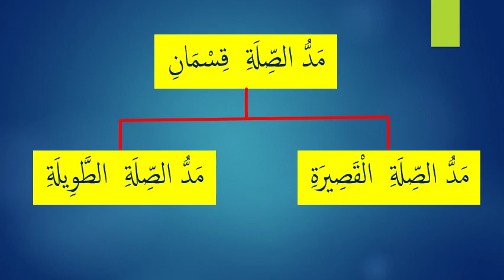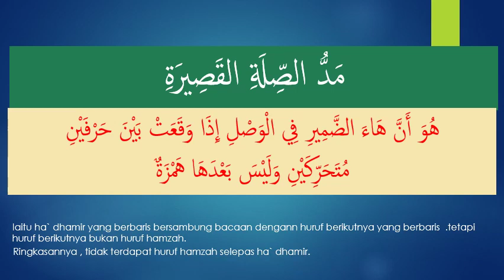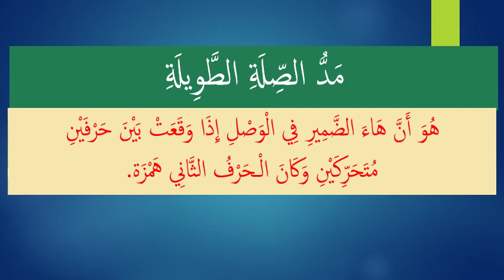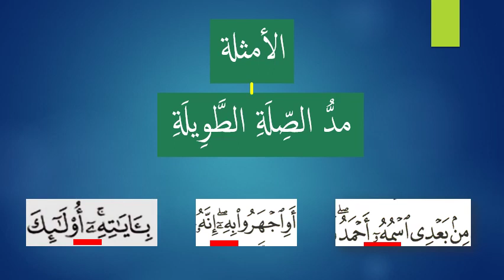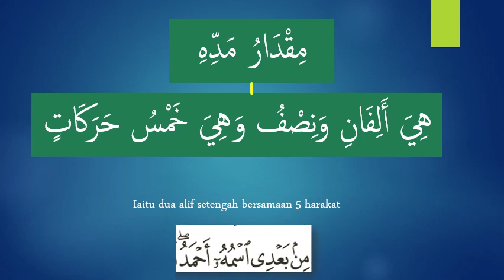PDPR Tajwid Tahun 5 (Minggu 23)